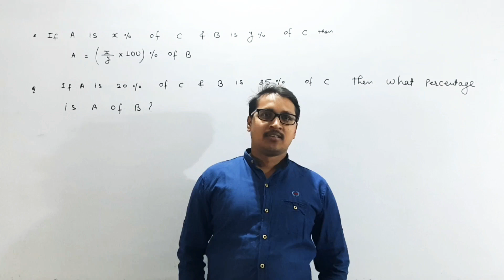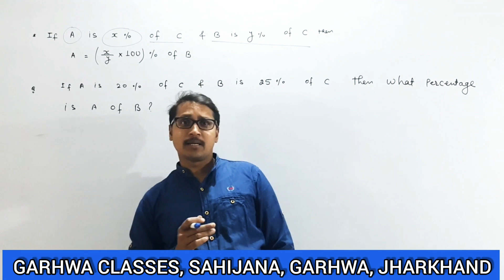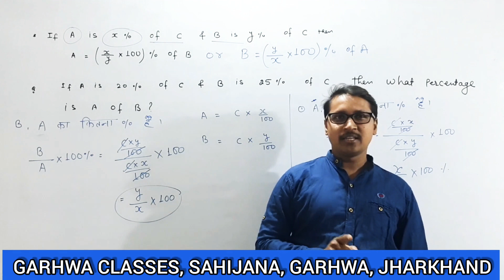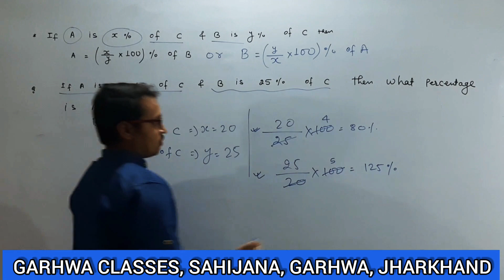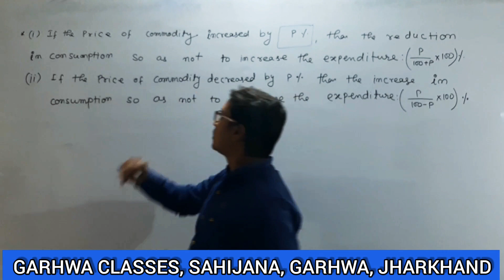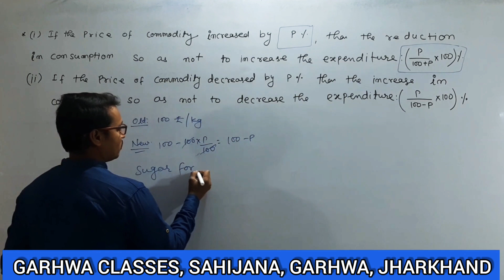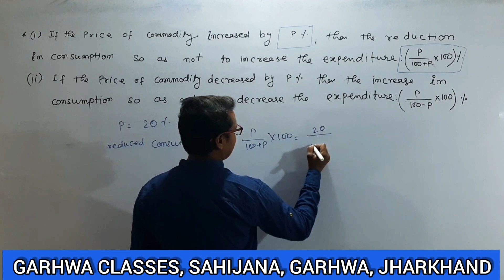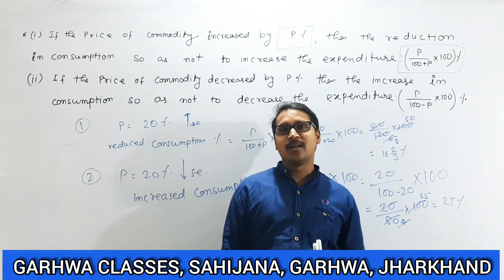Percentage Lec. 3 Garhwa Classes Competition